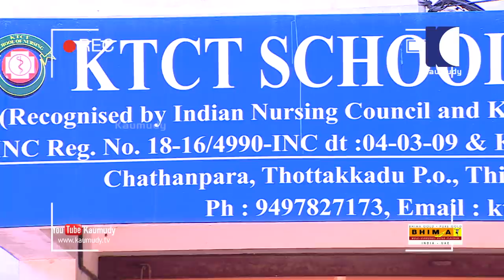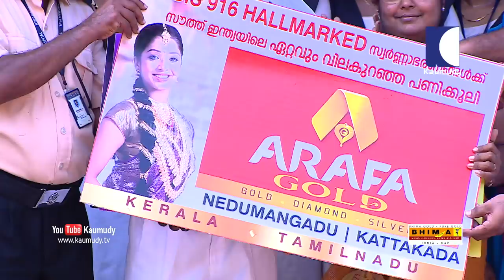LOL! Two guys in disguise as guardians enter Ladies Hostel to meet a Girl | OhMyGod | EP 140